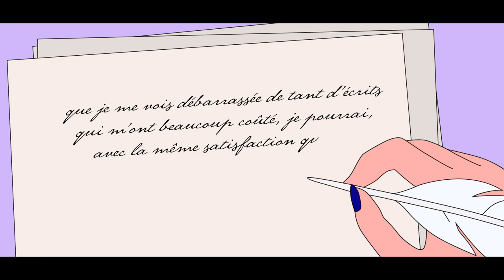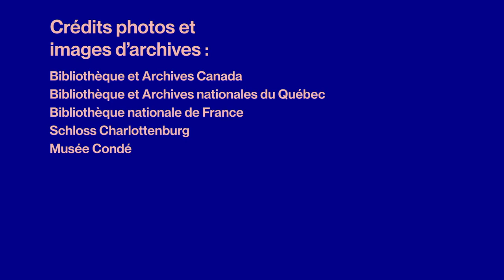NOS GÉANTS saison 2 : Élisabeth Bégon par Claudia Larochelle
Marie-Isabelle Rocbert de La Morandière, dite Élisabeth Bégon, est une formidable témoin de son époque. Née en 1696 au sein d’une famille aisée, elle est la fille aînée d’Étienne Rocbert de La Morandière, garde-magasin du roi Louis XIV à Montréal. Elle entre dans la postérité grâce à une prolifique correspondance qui, dans un langage familier mais très imagé, offre un précieux aperçu des réalités de l’élite coloniale et des derniers moments du régime français au Canada. Ses Lettres au cher fils font d’Élisabeth Bégon une épistolière de premier plan. Elle est même, pour certains, l’une des premières littéraires de la Nouvelle-France.